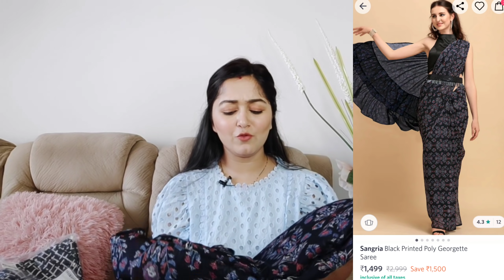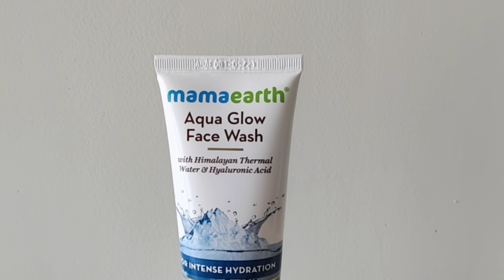Myntra Festive Kurta & Ready to wear Designer Saree Haul Under1299 Myntra EORS